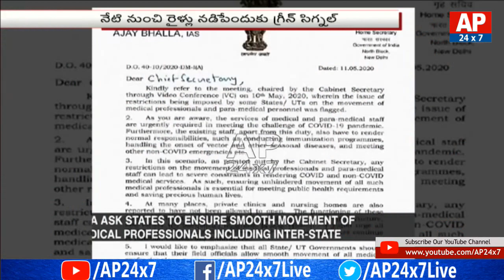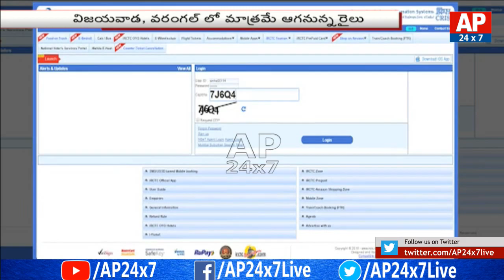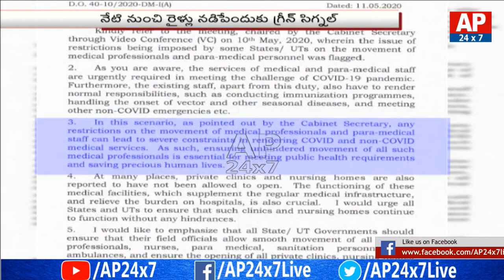నేటి నుంచి పట్టాలెక్కనున్న రైలు | Railway Services to Begin Today | AP24x7